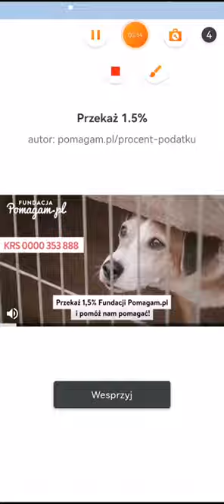kot golt trun